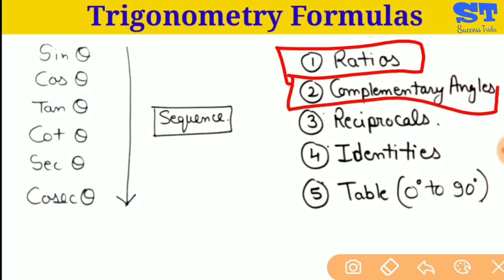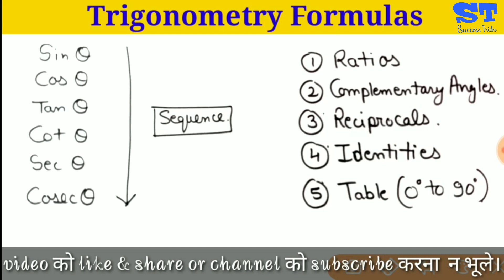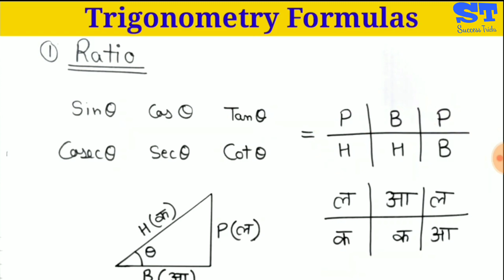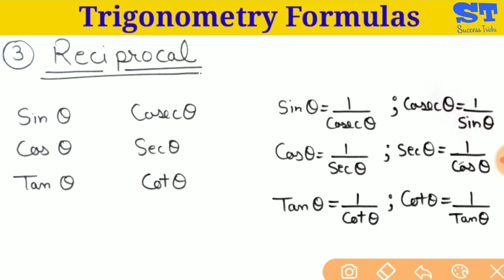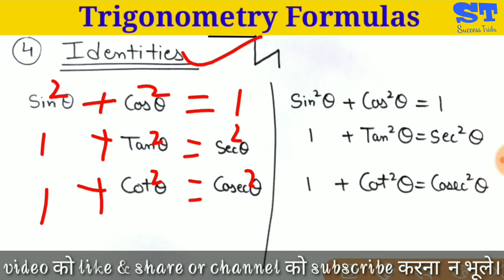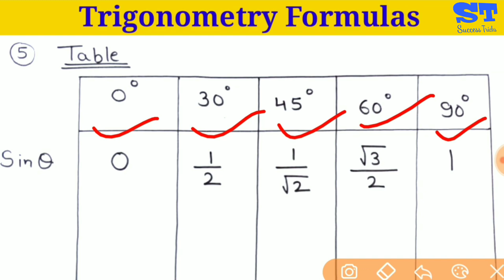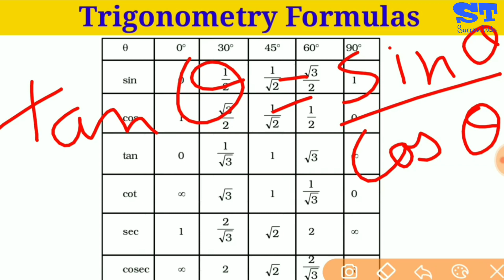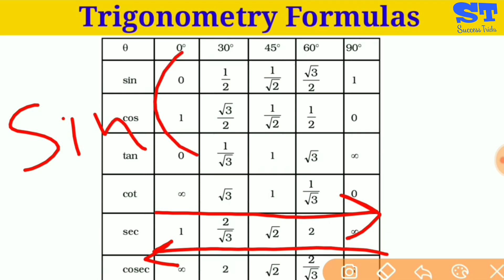Trigonometry formula trick for ssc chsl cgl sbi clerk mains | trigonometry super trick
Video pasand aaye to like or dosto k sath share jarur kare

Humare channel ki aur videos dekhne k liye yaha click kare